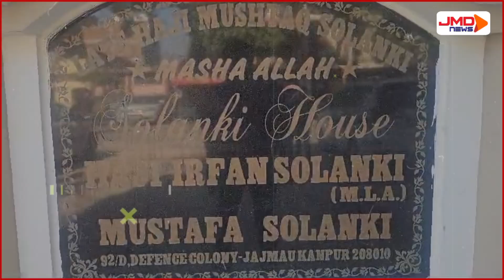Kanpur:सपा विधायक Irfan Solanki और उनके भाई के ठिकानों पर ED की रेड, मोबाइल जब्त | ED Raid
सपा व‍िधायक इरफान सोलंकी और उनके र‍िश्‍तेदारों के घर ईडी ने छापा मारा है, आज सुबह-सुबह 6 वाहनों से ईडी के अधि‍कारि‍यों ने पहुंचकर जांच शुरू की. भारी संख्या में पुलिस बल मौजूद.